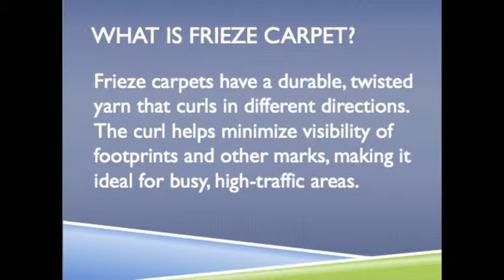Inventory Previews: Frieze Carpets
Carpet Manufacturers Warehouse® carries hundreds of different styles and colors of frieze carpets.  This short clip is just a sample of the many choices we offer.  To see our current inventory please come to our warehouse at 6111 E. Randolph Commerce, CA 90040.

Photos shown represent current inventory as of May 2012, stock is subject to prior sale.

All images are property of Carpet Manufacturers Warehouse®